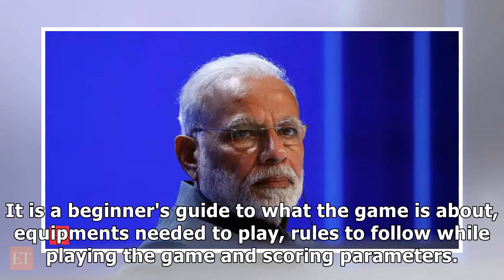PM Narendra Modi launches Khelo India App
Prime Minister Narendra Modi Wednesday launched Sports Authority of India's (SAI) first-of-its-kind ...